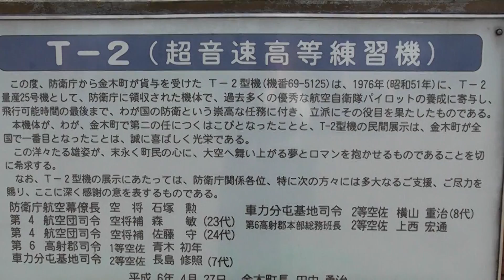芦野公園 T-2型機（機番：69-5125） 2019.04.29